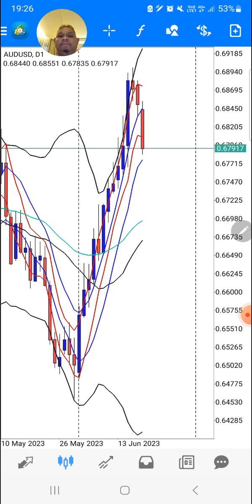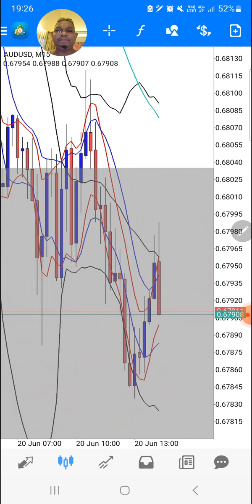Aussie & Kiwis 200623